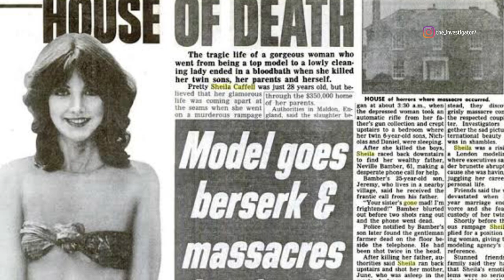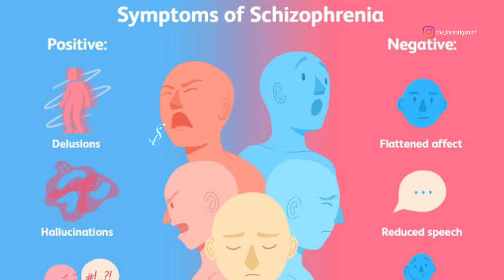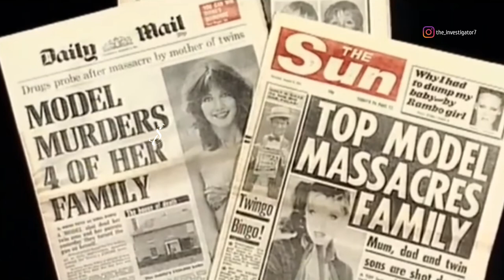ഇംഗ്ലണ്ടിനെ നടുക്കിയ കേസ് | WHITE HOUSE FARM MURDERS